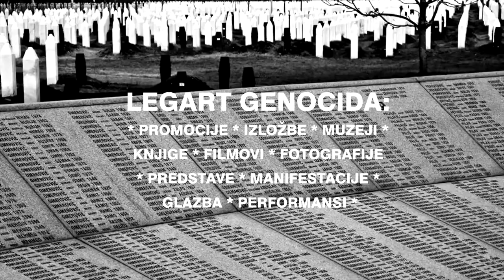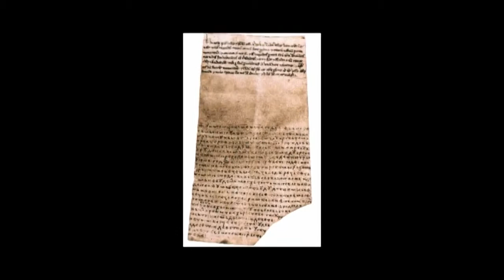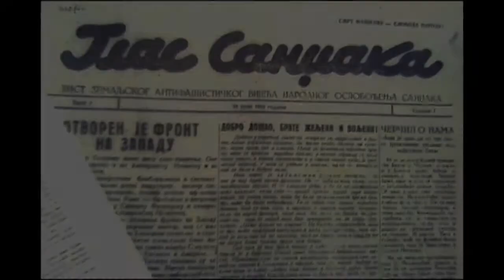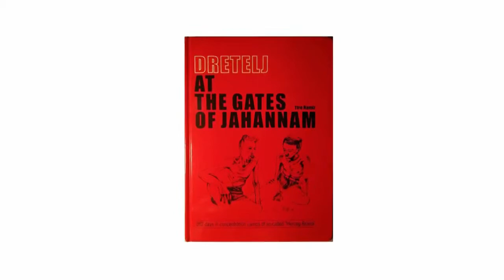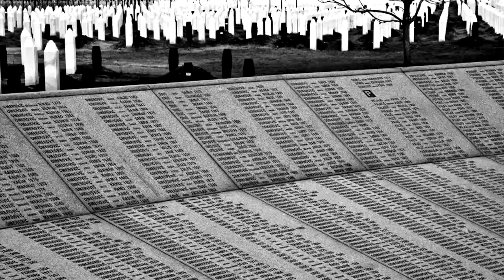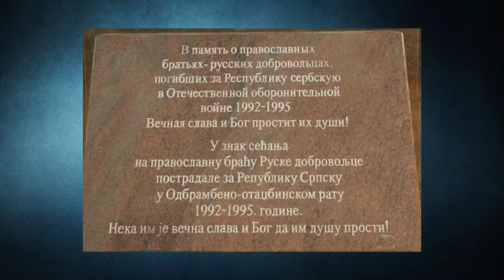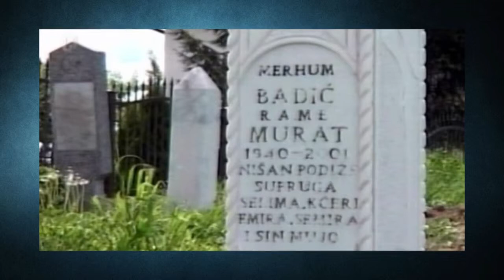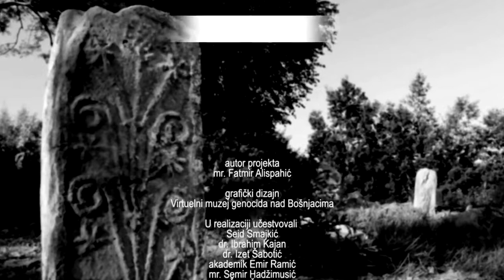Kultura sjećanja 14 - novembar 2017.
1. KALENDAR Koraj - Kotor Varoš – Berlin – Šahovići – Mostar - Alipašino Polje
2. OGLEDALO HISTORIJE mr. Semir Hadžimusić: Slovo o ZAVNOBiH-u
3. OGLEDALO HISTORIJE dr. Izet Šabotić: Autonomija Sandžaka - od Sjeničke konferencije 1917. do ZAVOS-a 1943. godine
4. PRAVO I PRAVDA Šerif Špago, predsjedavajući Skupštine HNK: Projekat tzv. Herceg-Bosne kao zločinački poduhvat
5. PRAVO I PRAVDA Seid ef. Smajkić, mostarski muftija (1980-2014): Zločinački poduhvat HVO u rušenju džamija i zatiranju bošnjačkog identiteta
6. ŽRTVE I SVJEDOCI Ramiz Tiro, logoraš i publicista: Logori tzv. Herceg-Bosne
7. ŽRTVE I SVJEDOCI dr. Ibrahim Kajan: O nazivima ulica u tzv. zapadnom Mostaru
8. KOMENTAR Nedim Hasić, urednik magazina „Stav“: O spomeniku u parku kod Druge gimnazije
9. ANKETA Da li podržavate izgradnju spomenika bosanskim specijalcima?
10. KATALOG SPOMENIKA prof. dr. Emir Ramić: Spomenici tzv. srpskim oslobodiocima kao svjedočanstvo genocida
11. LEGArT Ahmed Imamović: Kinematografija i agresija na Bosnu i Hercegovinu
12. LEGArT Nihad Aličković: Performansi Antidayton grupe